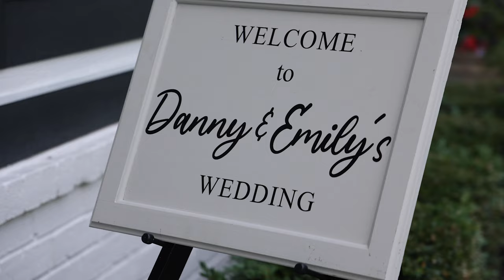Emily & Danny | Wedding highlights | 9.5.21 | Canon R6